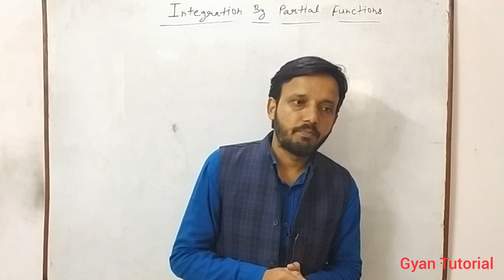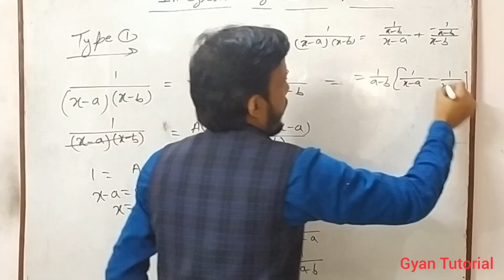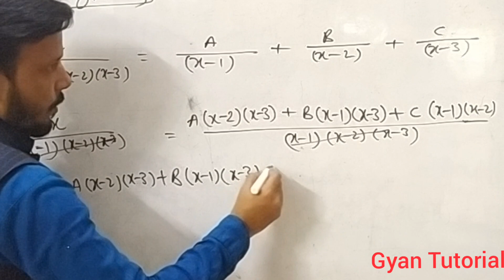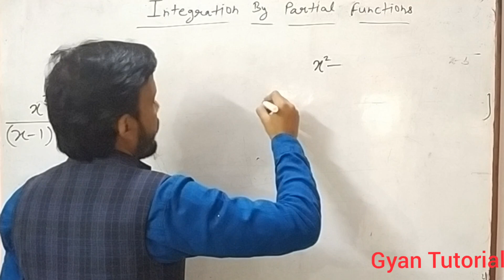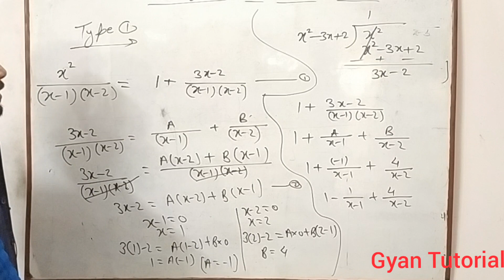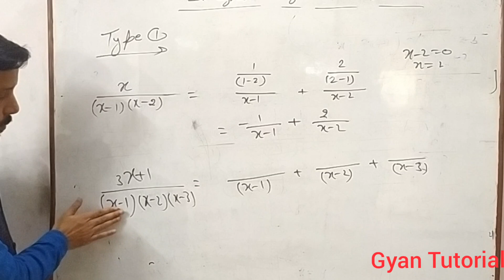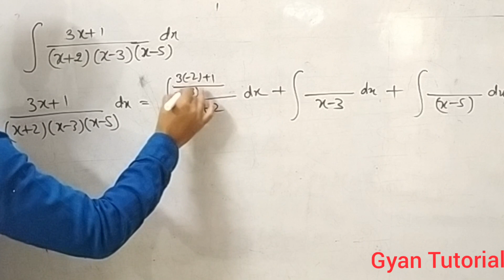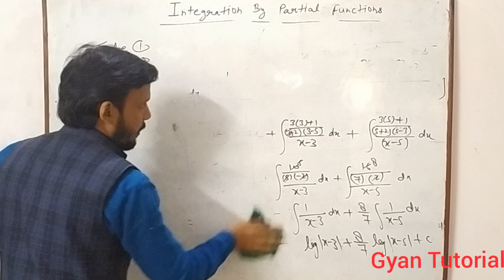INTEGRATION BY USING PARTIAL FRACTION ( Basic Method,& Short Method) Lec -01,